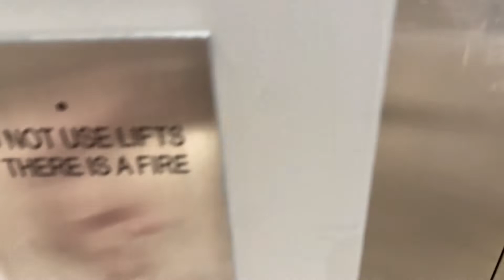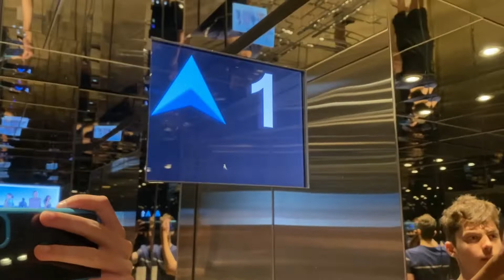Advent Series 2022: 5 December: Karrinyup H&M Elevator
It's a Schindler 5500
Lachlan from Lachlan's Lights and Fans is doing an advent series as well, he will be doing a "fan of the day" advent series where each day he films a different fan, check out his series